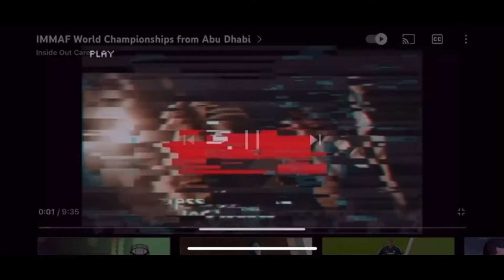IMMAF 2021 World Championships Highlights Final Day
Some highlights of Jess and Brian’s final day at the IMMAF World Championships in Abu Dhabi